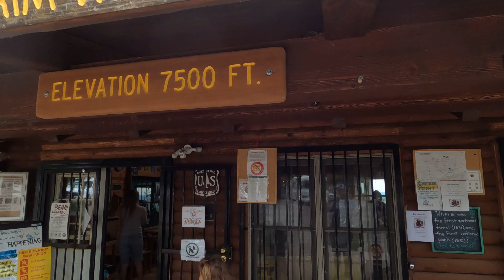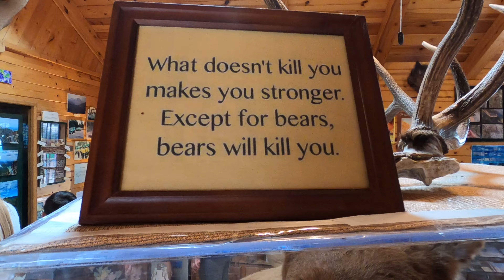Camping at Christopher Creek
This summer camping trip at Christopher Creek was so fun! Minus a few surprises (watch the video to find out why), it was a beautiful location and the kids loved playing in the creek and catching crawdads.

More camping reviews and fun things to do around Arizona can be found